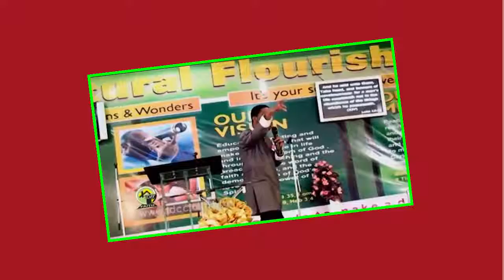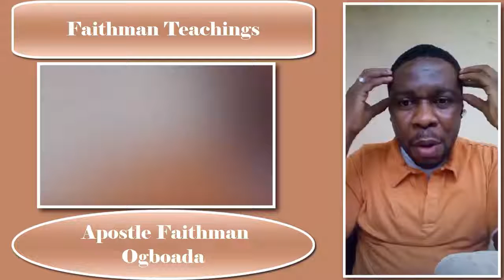Apostle Faithman Ogboada - 90 Days Of All Nations Crusade (Get Delivered Pt.2) Day 34